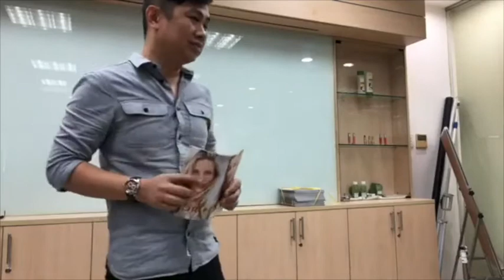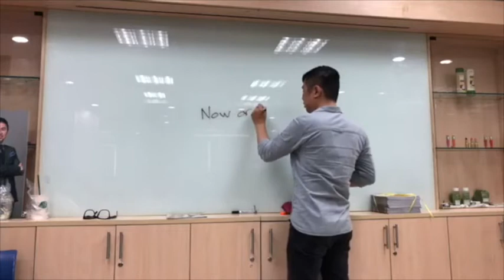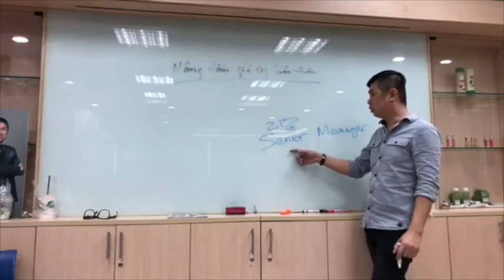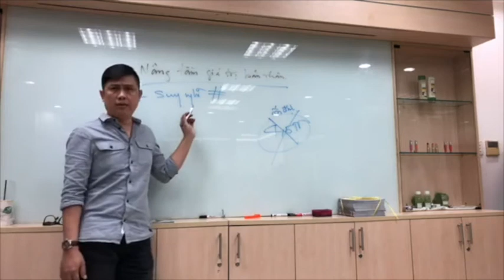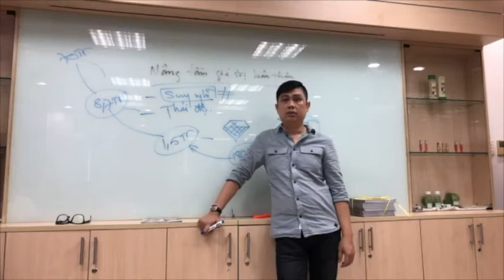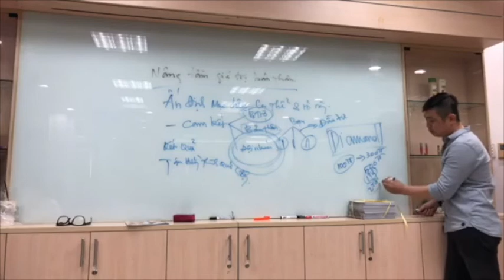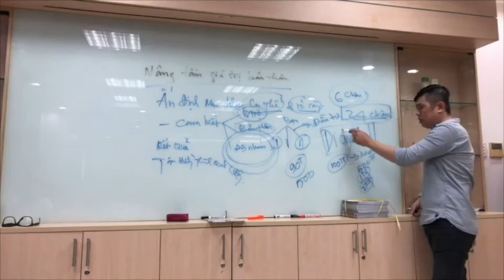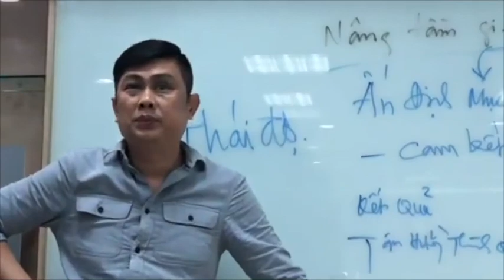Đại vận Oriflame online.